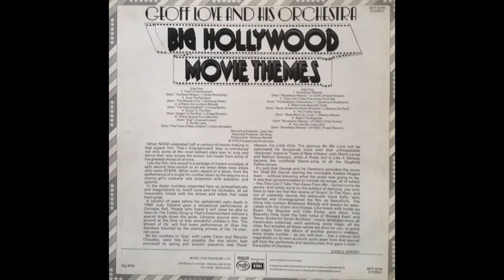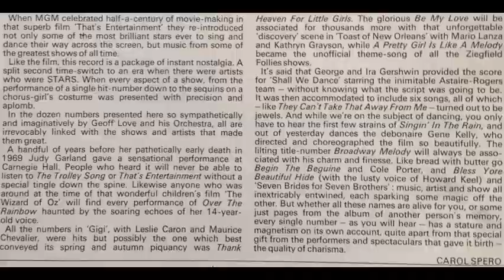Geoff Love & His Orchestra - Singin' In The Rain (from "Singin' In The Rain") [1975]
Track 4, of 12, from the album "Big Hollywood Movie Themes" [1975].